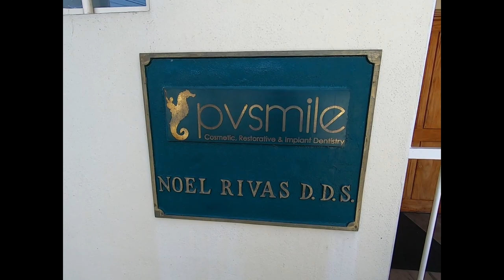Dental Tourism in Mexico: A Great Excuse to Go on Vacation!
Bob needed major dental work done, so we took a Mexican vacation!
Getting crowns and eating tacos may not go together in your mind, but here’s the dirt: Dental work is way cheaper in Mexico than in the United States. The dentists are just as qualified, often US-educated, and it’s easy to find one that speaks English.

We discovered this when we were living in Guanajuato, Mexico, in 2019 and the whole family needed our teeth cleaned. We went to an ex-pats’ Facebook page and discovered that Mexico has a thriving cottage industry of dental tourism. The cost for dental care is so much less than in the States, that you can use the money you save to enjoy a lovely holiday. If you’re going to endure the pain and stress of dental care, wouldn’t you prefer to spend the rest of the day lying on a beach or drinking tequila?

You can get your dental work done anywhere in Mexico. All it takes is a Google search to find a facility. There are countless choices. We chose Puerto Vallarta because it’s one of our favorite Mexican cities. Bob found PV Smile in a convenient residential neighborhood, on the route to the Romantic Zone from our resort. Over the course of four visits, he had four fillings, two crowns and an inlay replaced. He was very pleased with the quality of the work and the professionalism of the office. Total cost was $1,856, plus a few taxi rides.

The estimate to have the same work done at Allen Pond Dental in Rutland, VT, was $3,400. With almost 50% savings, we could spend a week in Mexico! Obviously, Lisa enjoyed it a little more than Bob, because she had more time free. But Bob still enjoyed himself, and we took advantage of the trips to the dentist to explore some new neighborhoods of the city. We spent the time Bob wasn’t lying back in a dental chair doing a food and drink tour of Puerto Vallarta, enjoying the resort where we stayed, and exploring the region.

Editing: Beto Greenawalt
Titles and Design: Lisa Hamm-Greenawalt, Hammster Media LLC